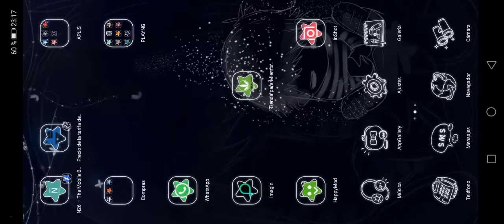501 Free New Room Scape 2021 Soluciones Nivel 412🗝️🗝️ Suscribete